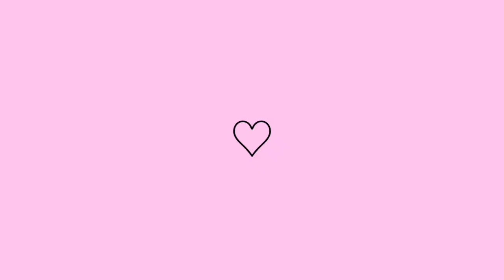Um dia de dona de casa sem frescura 😍❤️